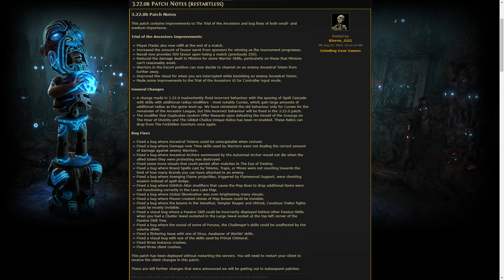[TotA-3.22] Oh. My. Gosh. - Patch Notes 3.22.00b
They finally fixed a really annoying bug we've encountered! Plus, lots of other good patch notes.